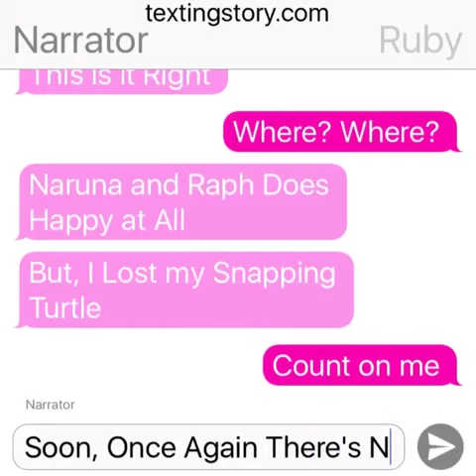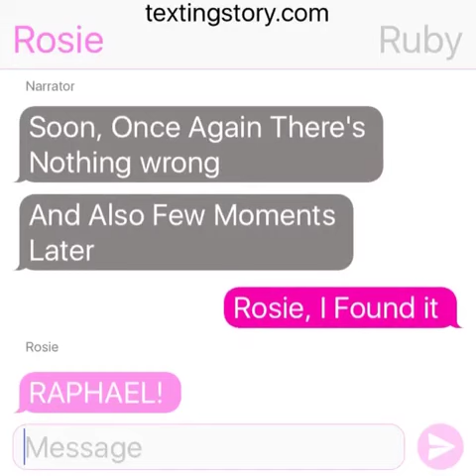Ruby and Celling of World (Original Texting Story)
First Step... This is Actually Perfectly, Original Idea For Gacha or Texting Story? here is a Short Dialogue

This is Story Starring... Ruby Cat

Here is a Dialogue Video, Hope you Liked it